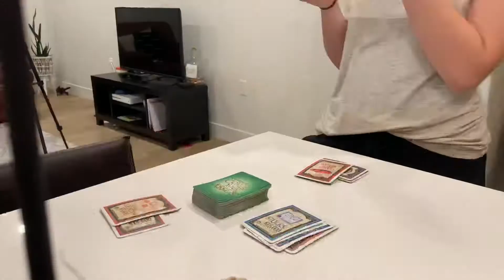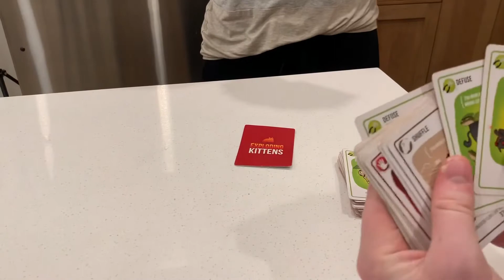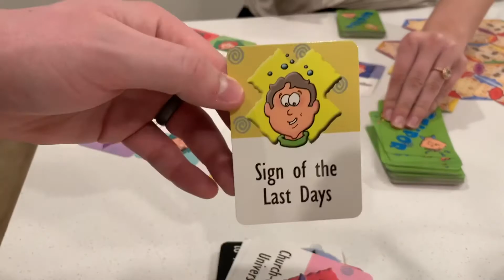QUARANTINE GAME CIRCUIT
Our date nights don’t stop because of COVID-19... they LEVEL UP.